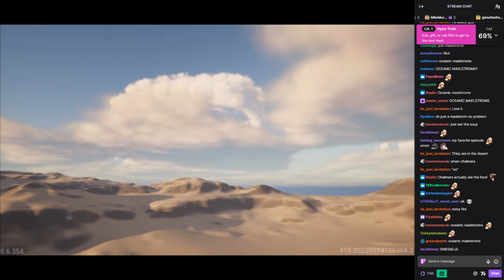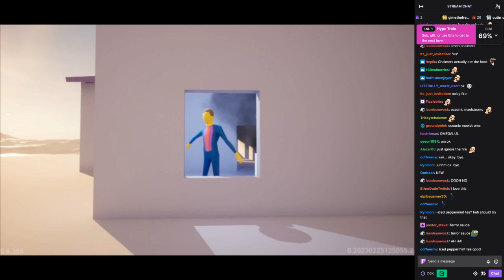Steamed Hams AI (Unlimited Steam with chat) Tare Sause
Make sure to check out Unlimited Steam on Twitch

Be sure to check out my UnlimitedSteam playlist where I've uploaded much more episodes